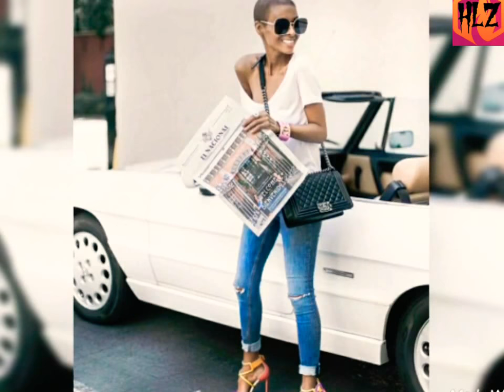KYRZAYDA MOMENT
Kyrzayda moment on 🌍
She was so lovely that even on her last day on earth she was still blogging.
May her soul rest in peace 🙏AMEN..